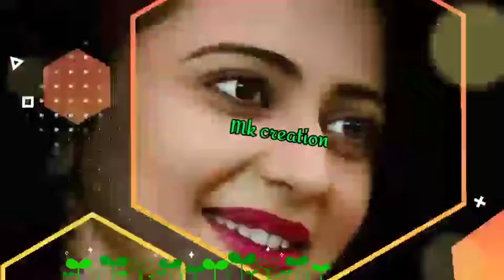❤️Manraj diwana new whatsapp status today full screen Hd ❤️